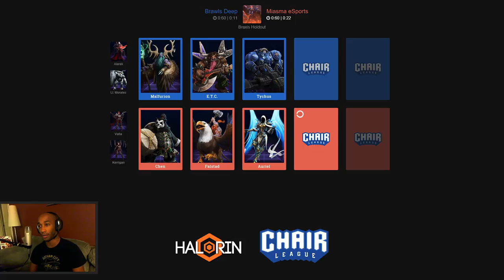Chair League Pro Division: Brawls Deep vs. Miasma eSports